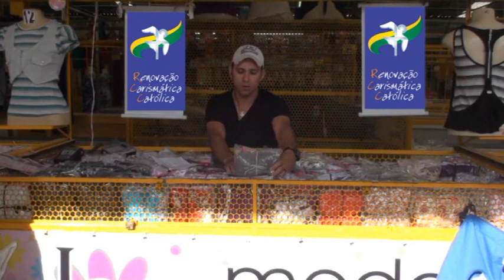retiro de jovens santa cruz do capibaribe rcc clipe.wmv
Retiro de Jovens da Renovação Carismática Católica
Local: Divina Misericórdia - Santa Cruz do Capibaribe - Pernambuco
Data: 20 e 21 de Agosto de 2011
Clipe: 10 Anos de História
Imagens: Jailson
Edição: Gilberto Geraldo